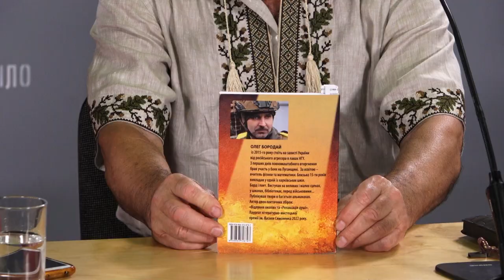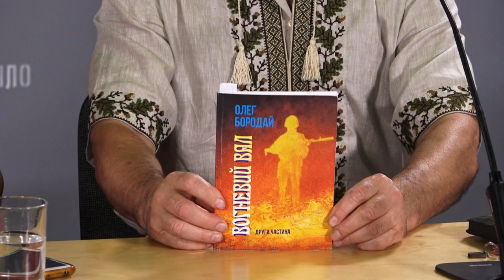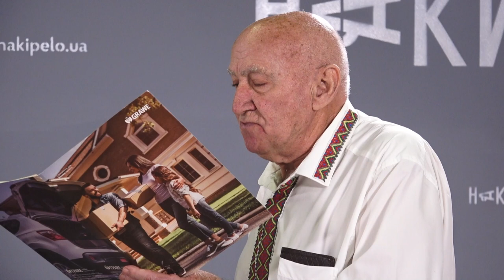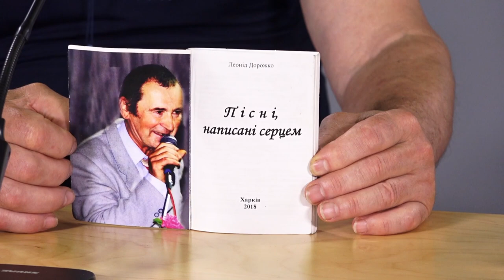Презентація збірки патріотичної поезії «Дзеркальний струмінь»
У пресцентрі Медіагрупи «Накипіло» відбулася пресконференція з презентацією збірки патріотичної поезії «Дзеркальний струмінь».

Під час заходу автори й авторки презентували книгу, почитали вірші, заспівали пісень, а також розповіли про свою багаторічну традицію збиратися біля Дзеркального струменя в Харкові.

Спікери та спікерки:
Зоя Цибіна
Микола Новін
Леонід Дорожко
Ксенія Ворончихіна
Олексій Білоус

Нині поети та поетки збирають кошти, аби надрукувати 200 примірників та передати їх військовим і бібліотекам Харкова. Посилання на конверт у Приват24